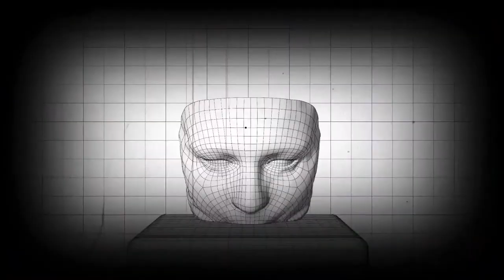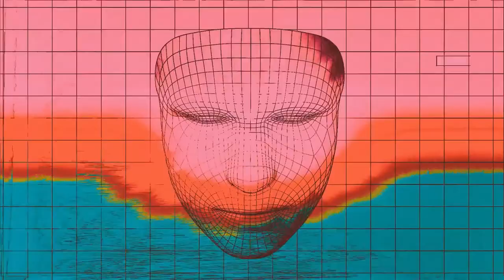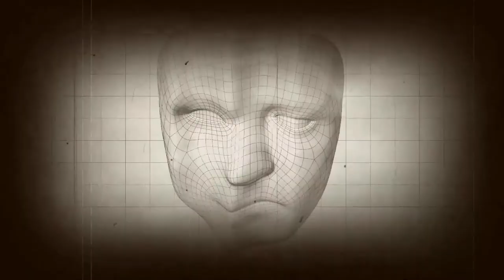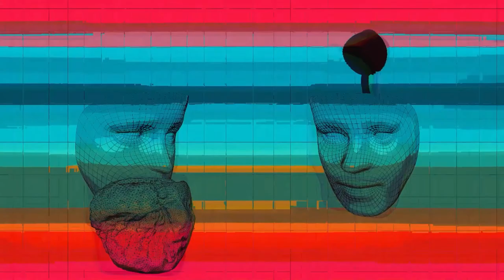Theatre Mask - concert visuals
Concert visuals made last year.
Imagine this behind a DJ booth.

Music is by my Faroese friend Johan, and added afterwards so it's not made to fit.